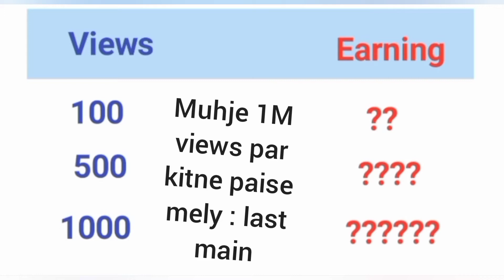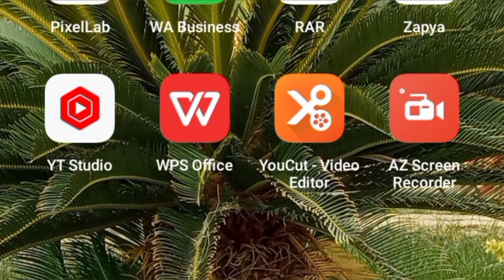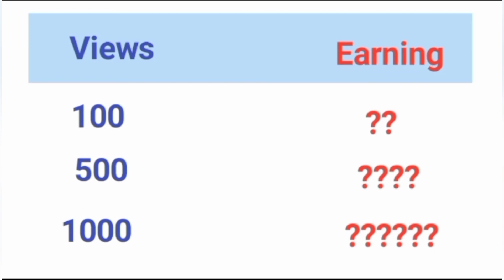youtube 1k views par kitne paise deta hai | youtube 1m views ko kitna paisa deta hai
1. youtube 1m views ka kitna paisa deta hai
2. youtube 1 million views ko kitna paisa deta hai
3. youtube par 1 million views ko kitna paisa milta hai
4. youtube par 1k views par kitne paise milte hain
5. youtube par 1k views ke kitne paise milte hain
6. youtube 1000 views par kitne paise deta hai
7. 1000 views par kitna paisa milta hai youtube per
8. how much youtube pay per 1000 views
9. how much money youtube pay per 1000 views